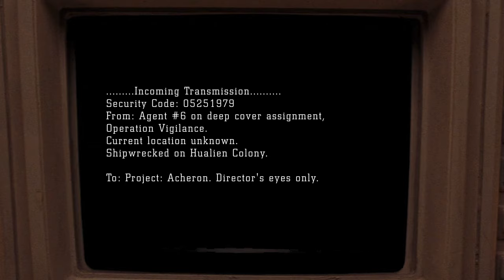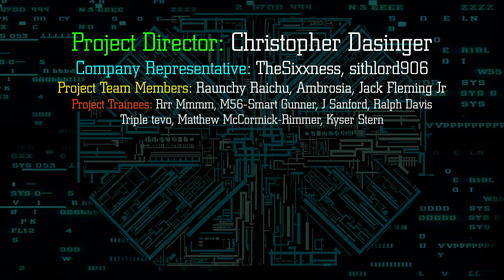How long can a Facehugger survive outside the Egg? - Alien Biology Explained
Join the LV-426 to talk all things Alien, Predator and AVP

Channel Members:
* Project Director: Christopher Dasinger
* Company Representative: TheSixxness, sithlord906
* Project Team Members: Raunchy Raichu, Ambrosia, Jack Flemming Jr
* Project Trainees: Kyser Stern, Mathew McCormick-Rimmer, Rrr Mmmm, Triple Tevo, dragon007lo, Ralph Davis, M-56 Smart Gunner

Staff:
* Maitland Eaves: Owner, Writer, Narrator, Editor, Director
* Jason Ayotte: Writer, Narrator
* Tayla Pinkowski: Editor
* Claire Enright: Editor
* Ben Nutt: Secondary Narrator